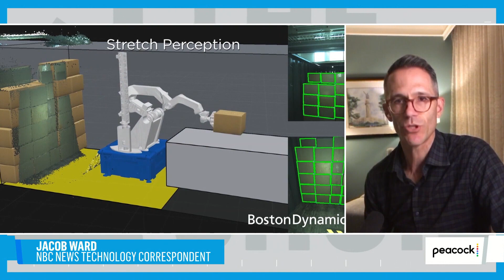Rage Against the Machine: How Robots are Coming for Your Job | The Choice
NBC News Technology Correspondent Jacob Ward helps Joshua understand how technology is shaping the future of labor, and how education and job training will need to adjust in response.